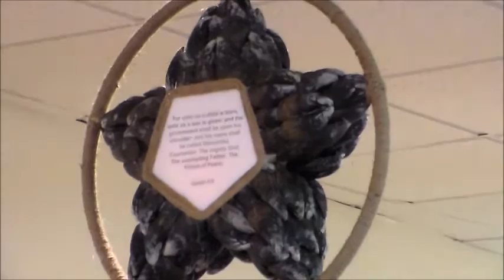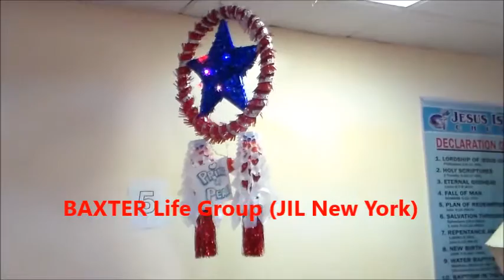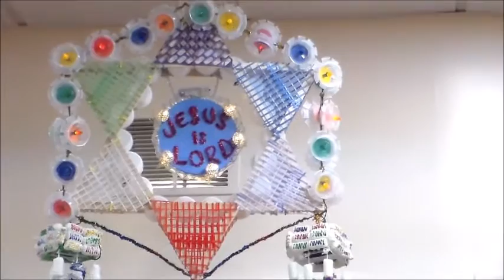PAROL MAKING CONTEST 2015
Parol Made in Recycles Materials by JIL Life Group Networks New York